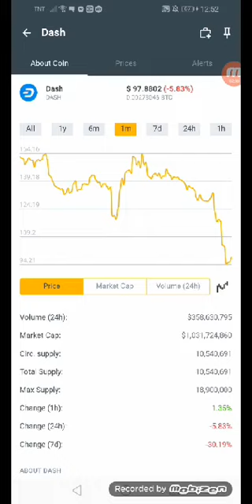Latest update Dash coins.ph hit $97.8802 in just a min +83% January 24,2022